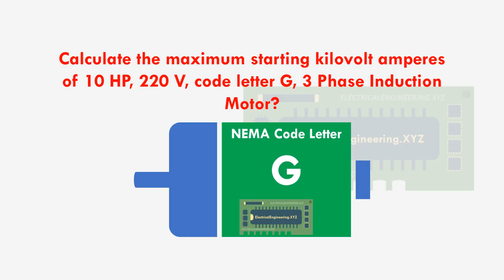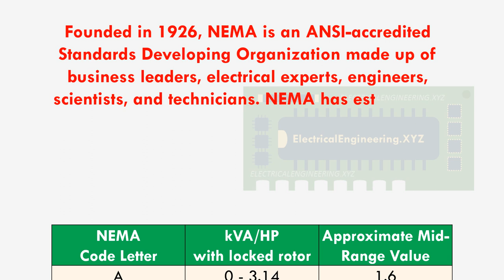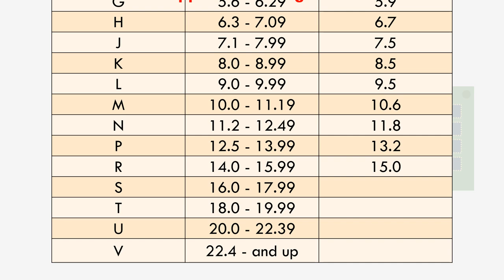How to Calculate Starting kilovoltamperes of 10 HP, G Class 3 Phase Induction Motor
Find step by step answer and explanation to 3 Phase Induction motor Numerical Problem How to Calculate Starting kilovoltamperes of 10 HP, G Class 3 Phase Induction Motor.